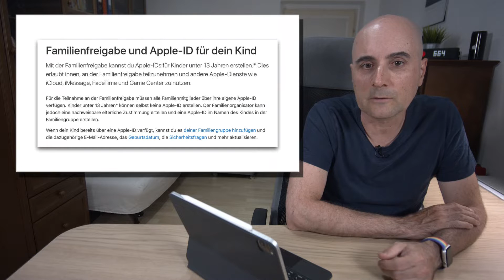Schoolmanager & MDM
Das Video soll als Entscheidungshilfe für die Anschaffung von iPads an Schulen dienen und beschreibt die beiden Systeme
- Apple School Manager
- Mobile Device Management